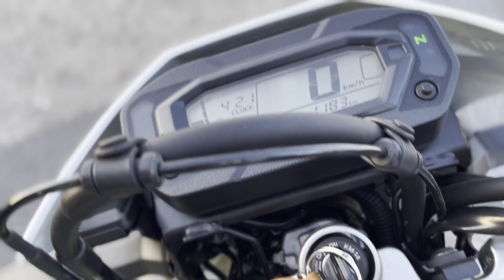カワサキ Kawasaki ＫＬＸ２３０Ｓ エンジン音 純正ブラックアルマイトリムにＥＴＣ！ナックルガード装備希少Ｓ入荷！！！